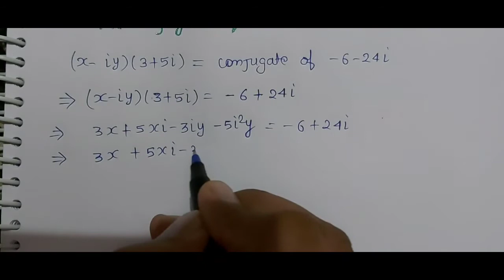Complex Numbers and Quadratic Equations Miscelleneous Questions Class XI